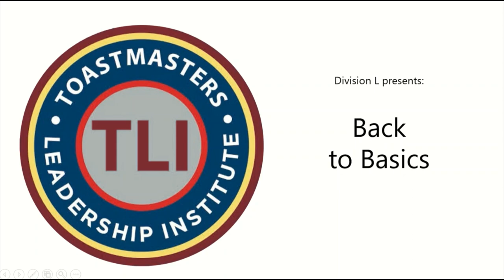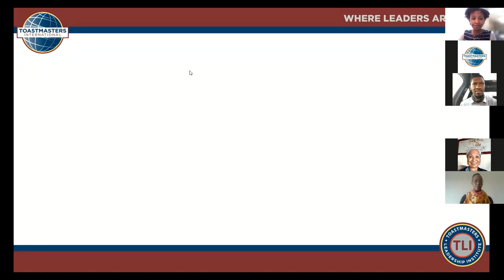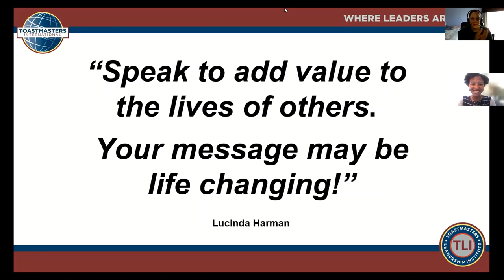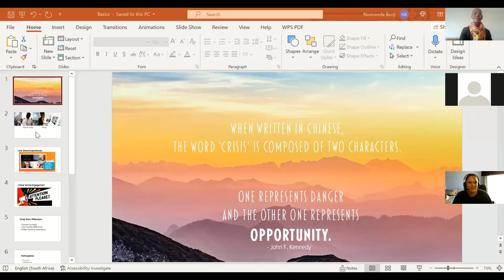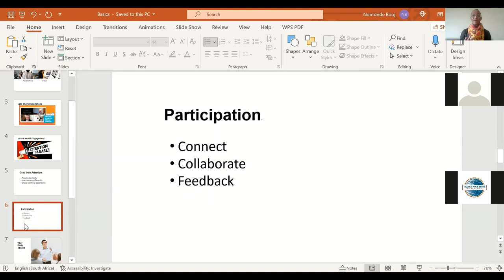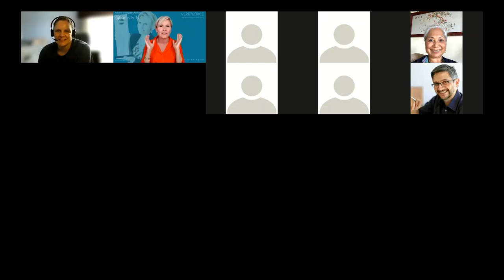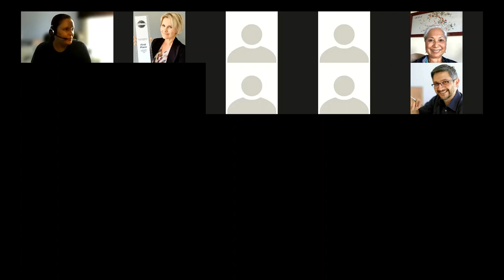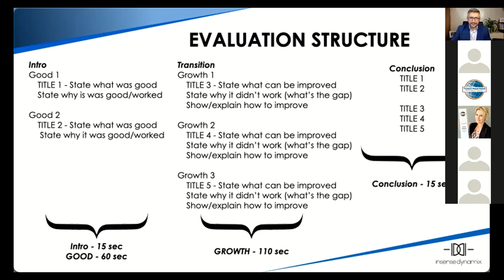Back to Basics | With Surprise Guest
Nicholas Mitchell talks to us about preparation and delivery of a table topic. Linda Nkosi talks to us about structuring your message for maximum impact.
Matimu Marcus Manganyi gives us tips and tricks on preparing for your contest speech.
Nomonde Booi talks about using your talking space effectively.
Then, we have a surprise guest, winner of the 2021 World Championship of Public Speaking, Verity Price! She does some Q and A.
Lastly, Louis Nigrini takes us through how to give feedback in his presentation: Deliver and Effective Evaluation.